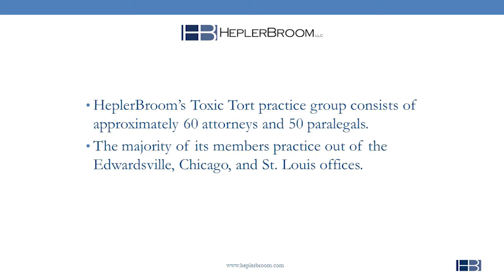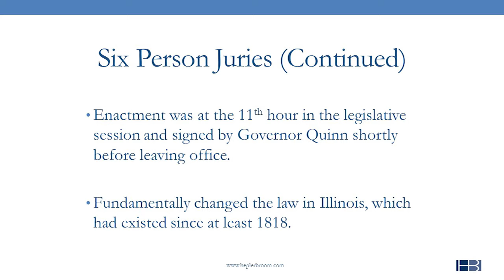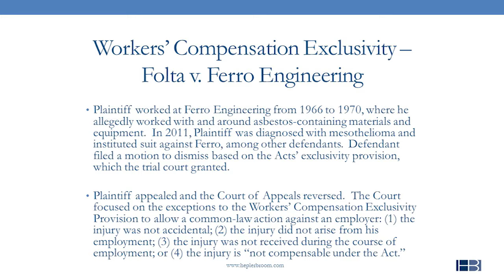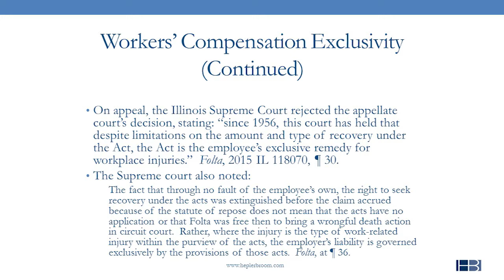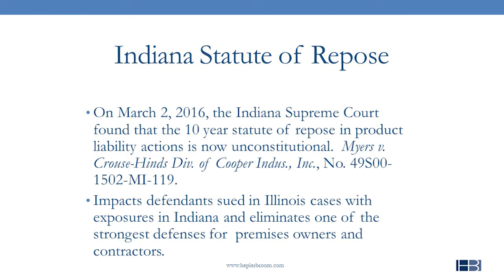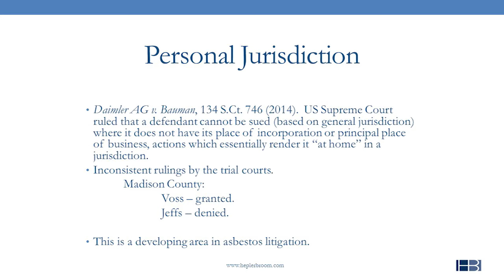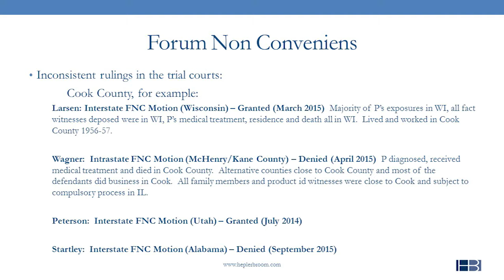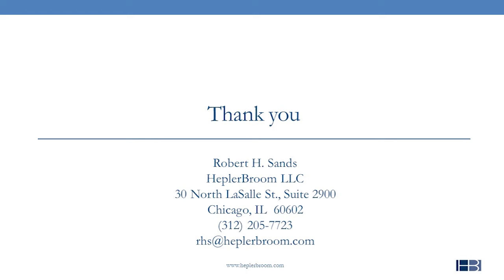"Recent Developments in Asbestos Litigation" by Robb Sands